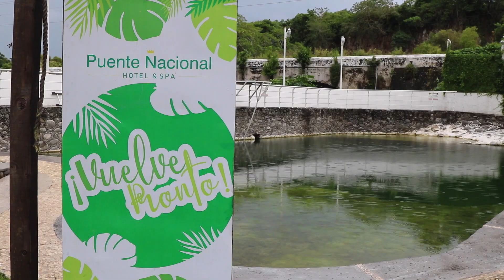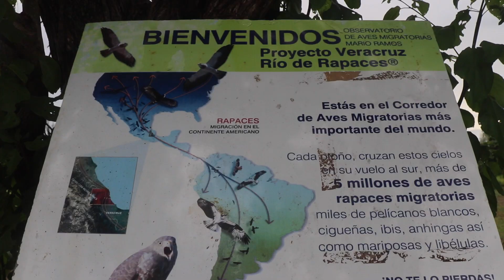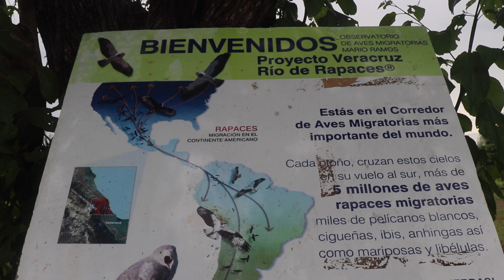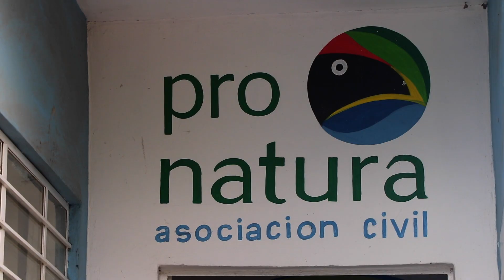Orgullo Veracruzano - Puente Nacional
Un recorrido por el Municipio de Puente Nacional, Veracruz.